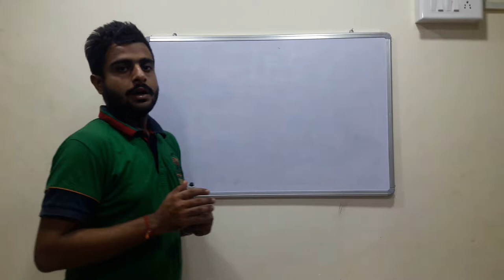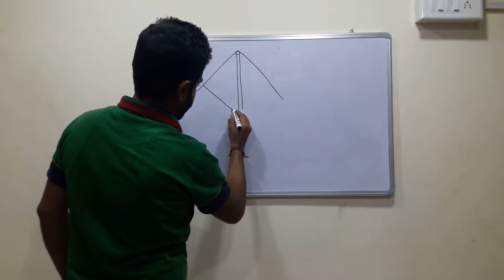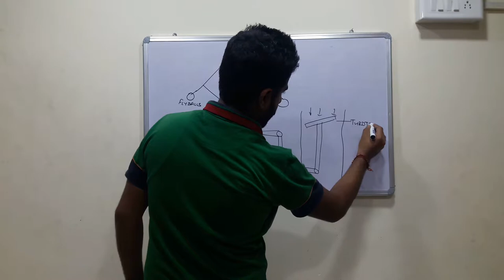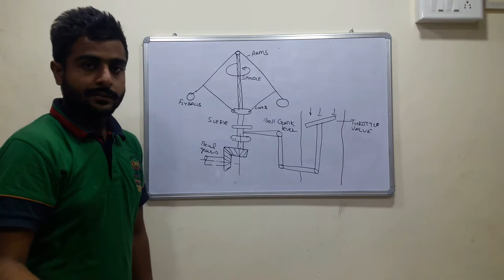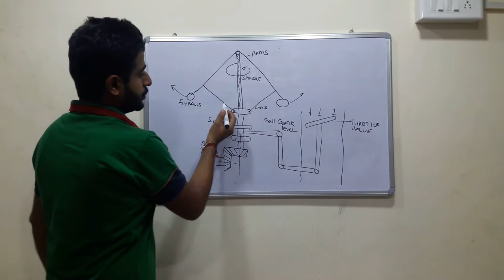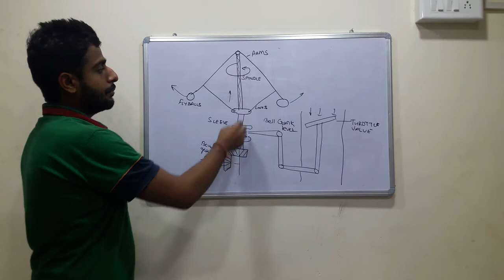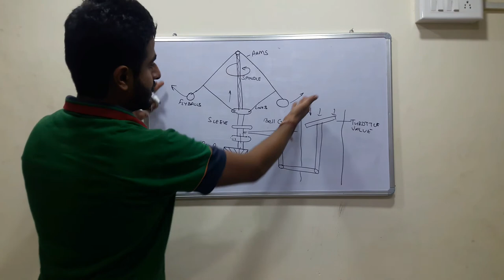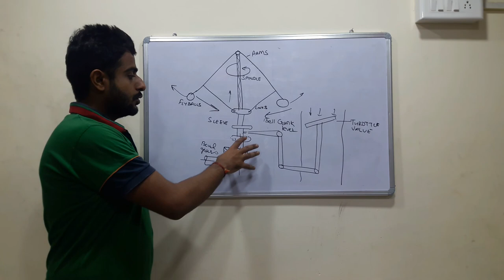Centrifugal Governor & How it works-BBN Study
The Centrifugal Governor was invented by James Watt. It is used to control and regulate the speed of an engine by increasing or deceasing the amount of fuel allowed into the cylinders.
Why the Centrifugal Governor was invented
This mechanism was crucial to the industrial revolution – most of the textile, coal mining, tableware, steel mills and many other industries that were flourishing at the time required a stable engine speed from their steam engines to run effectively and efficiently. For example, if you had a large factory that had many weaving machines that produced lengths of woven cotton to the tailors, with each machine powered by a series of belts by a steam engine, you would need all of your weaving machines to run at a constant speed, otherwise the material produced would have irregular weaves, be substandard and not sell-able.
As soon as this governor was introduced it was received and incorporated by all industries almost immediately. In fact it has been used ever since, it can still be found in modern car engines, jet engines and many other rotating machines. On modern propellers the centrifugal governors senses shaft RPM and adjusts the pitch of the blade to vary the torque load on the engine.
Centrifugal Governor & How it works
The centrifugal governor has various components inside it that allow it to keep the speed of an engine stable, below are the parts of the centrifugal governor –
2centrifugal governor parts
2centrifugal governor parts
The parts shown in the image are as follows –
The sliding collar: this can move up and down on the main shaft
3 bearings: these allow the gold parts to open in a scissor-like motion
 main shaft: this is the main shaft upon which everything else rests
 idle speed plate:this stops the engine going to slow, if this plate was not here the centrifugal governor could cut the fuel supply off from the engine
weighted balls: these rise under centrifugal motion as the whole system begins to rotate
Pulley to engine: there is a belt attached to this pulley which goes directly to the engine, therefore when the engine speeds up or slows down, the centrifugal governor follows suit

The governor can move in two directions, rotary motion and up and down –
centrifugal governor rotary
centrifugal governor rotary

centrifugal governor up&down
centrifugal governor up&down
Centrifugal Governor Steam Engine & Animation
This single invention has changed all our lives for the better in many ways, from transport to manufacturing.centrifugal-governor-steam-engine
Below is a video showing a beautiful little steam engine kit, The Wilesco 10 which has a centrifugal governor restricting the flow of steam into the engine